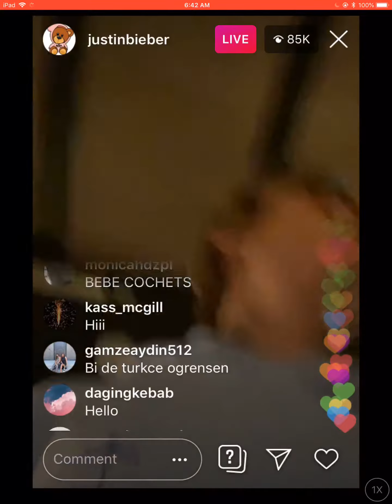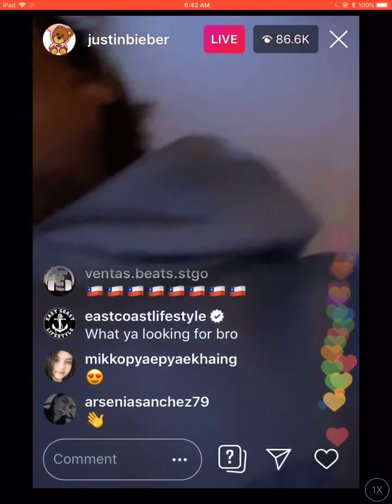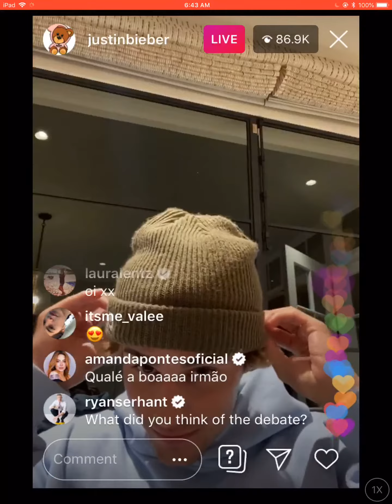Justin Bieber live stream on instagram